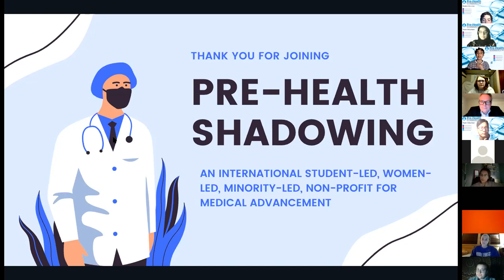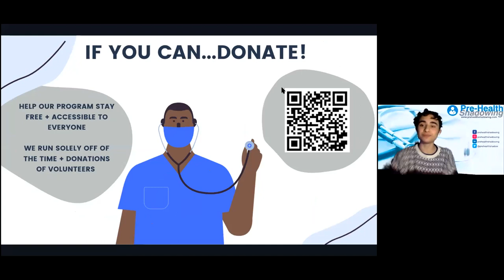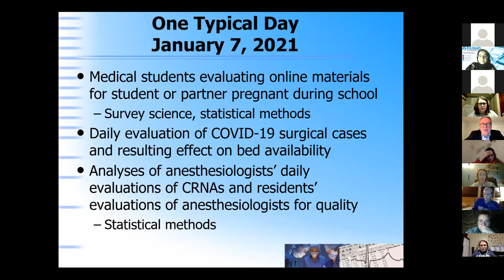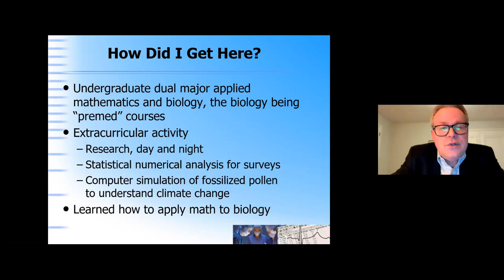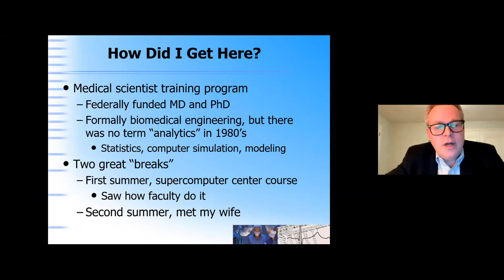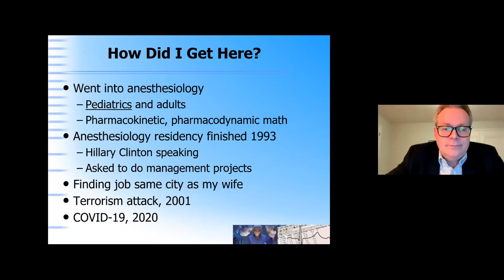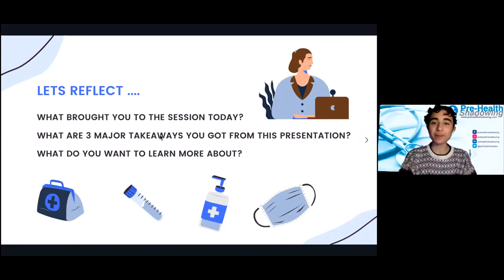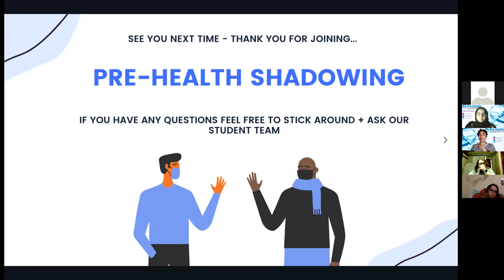59 - Professor of Anesthesia and Health - Dr. Franklin Dexter, MD, Ph.D. | Pre-Health Shadowing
During the past 25 years, Franklin Dexter, MD Ph.D. FASA and his colleagues have developed much of the science in anesthesia group and operating room management. Dr. Dexter completed an Sc.B. in Applied Mathematics & Biology with Honors from Brown University; Master’s Degree & Ph.D. in biomedical engineering, with specialization in biomathematics, from Case Western Reserve University; M.D. degree from Case Western Reserve University School of Medicine; and Anesthesiology residency at the University of Iowa. He is a Professor in the Department of Anesthesia at the University of Iowa. Several times a year, he teaches a four-day intensive course in operating room management. He has given more than 180 invited presentations in the United States and abroad. In multiple editorial positions, he has reviewed greater than 7060 papers and grant applications, for 80 different journals over the past 5 years. As Director of the Division of Management Consulting in the Department of Anesthesia, he has performed more than 740 consultations, for more than 220 corporations. He has published more than 585 papers in the fields of operating room management and anesthesia.